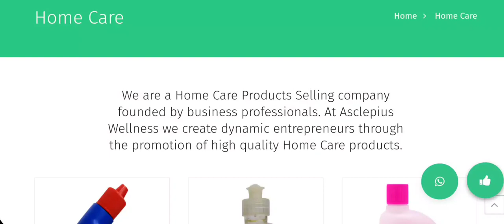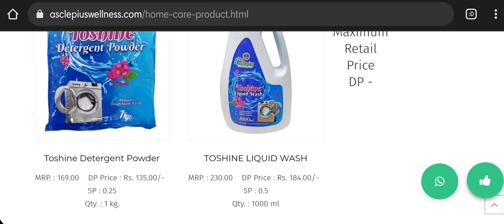Awpl All Home Care Products || Home care products prices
Asclepiuswellness, AWPL